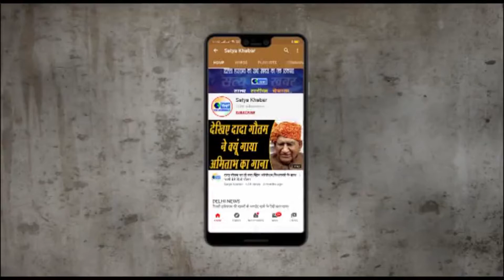जींद में नहीं रुक रहा कोरोना वायरस, गांव सुंदरनगर का व्यक्ति मिले पॉजीटिव